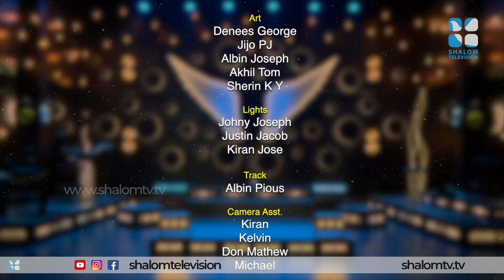Holy Beats I Epi: 224 I Candles Band I Shalom Media